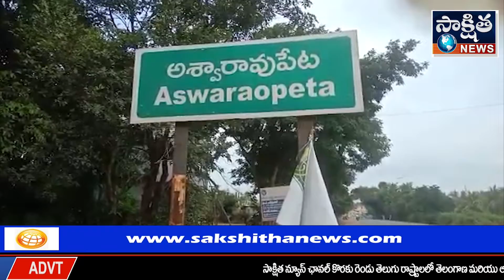కొమురం భీమ్ 81 వ వర్ధంతి ఘాననివాళి ; అశ్వారావుపేట ఆదివాసీ సంఘం | SAKSHITHA NEWS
కొమురం భీమ్ 81 వ వర్ధంతి ఘాననివాళి ; అశ్వారావుపేట ఆదివాసీ సంఘం.
మన్యం వీరుడు అటవీ హక్కుల పోరాట యెదునికి ఘననివాళి.

భద్రాద్రి కొత్తగూడెం జిల్లా అశ్వారావుపేట, తెలంగాణాలో తొలిదశ ఉద్యమ కారుడు,రజాకార్ల పై తిరుగుబాటు బావుటా ఎగురవేసి ఆదివాసీల రక్షణకై నడుం బిగించి,అధివాసీ బిడ్డలు ఊచకోతకు భలైయ్యే తరుణంలో కోమరంభీం అడవిబిడ్డల రక్షణకై ఆదివాసీల కోసం దొరల చేతిలో రజాకార్ల చిత్రహింసలు ఎన్నో అవరోధాలు,ఎదుర్కొంటు కూడా విప్లవం శంఖం పూరించి, అప్పటి క్రూర పాలనను సమర్ధవంతంగా తిప్పికొట్టడమే కాకుండా ఆదివాసీలకు తమ హక్కులను గుర్తుచేస్తూ తిరుగుబాటు జెండా ఎగువావేసిన మన్యం వీరుడికి,తన 81 వ వర్దంతి గుర్తుచేసుకుంటూ...  అశ్వారావుపేట గవర్నమెంట్ కాలేజీ ఎదురుగా ఉన్న కొమరం భీమ్ విగ్రహానికి పూలమాలలు వేసి కోమరంభీం చేసిన విప్లవాలను ఉద్యమాలను గుర్తుచేస్తూ అశ్వారావుపేట ఆదివాసీ సంఘం ఘనంగా నివాళులర్పించారు.ఈ కార్యక్రమంలో ఆదివాసీ మండల అధ్యక్షుడు పాయం దుర్గారావు, వగ్గేల అనసూర్య, ఆదివాసీ JAC నాయకులు బండారు సూర్యనారాయణ,తాటి పోతురాజు,ఉద్యోగస్తులు కంగాల ఆదినారాయణ,వాడే లక్ష్మీ,కట్రం స్వామి దొర,కుర్సం రమేష్, పద్ధం శ్రీను,సోయం రామూర్తి,బత్తుల సాయి,JAC పాశం వెంకటేశ్వర్లు పాల్గొన్నారు,